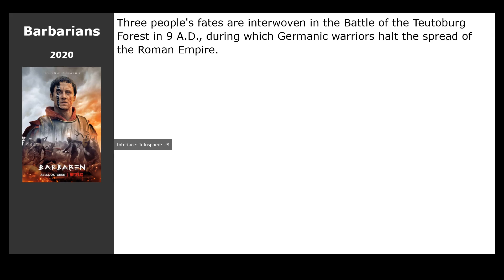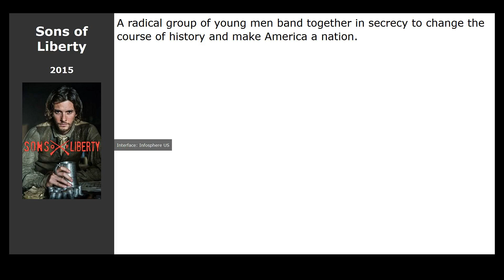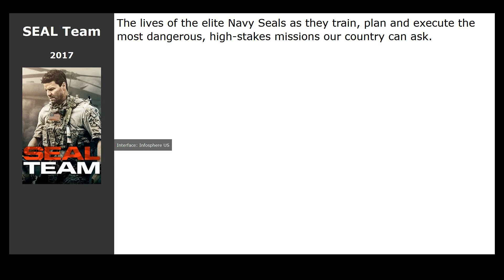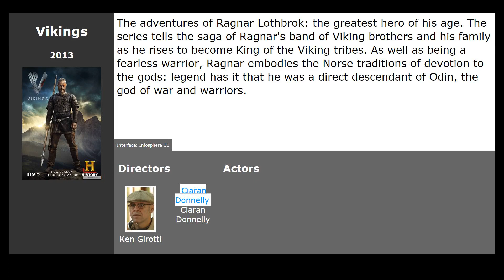11 best TV-Series like A Russian Youth (2020)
List of the best shows and series like A Russian Youth (2020):

00:13 The Musketeers (2014) / genre: drama, adventure
00:32 Barbarians (2020) / genre: drama, adventure
00:51 Sons of Liberty (2015) / genre: drama, history
01:09 Zoo (2015) / genre: fantastic, thriller, drama
01:25 The Pacific (2010) / genre: action, drama, adventure
01:39 Over There (2005) / genre: action, drama, military
01:58 Jormungand (2012) / genre: cartoon, action, military
02:11 American Gods (2017) / genre: fantasy, drama, detective
02:28 War and Peace (2016) / genre: drama, melodrama, military
02:40 SEAL Team (2017) / genre: action, drama, military
02:54 Vikings (2013) / genre: action, drama, military